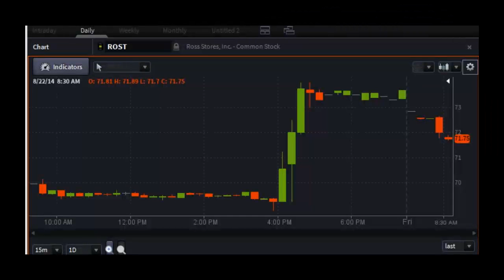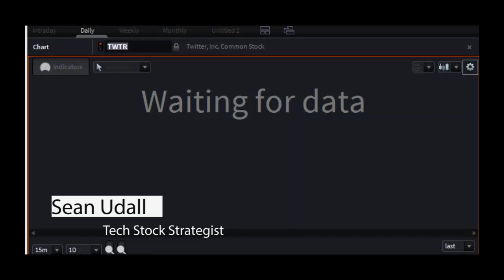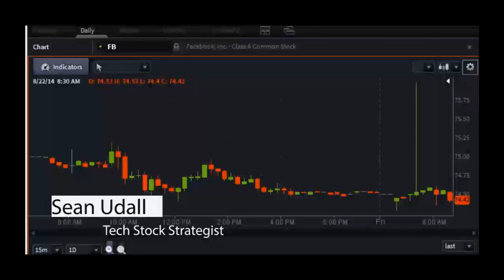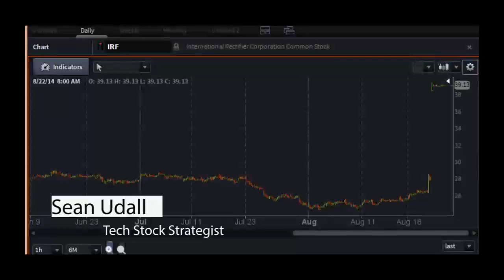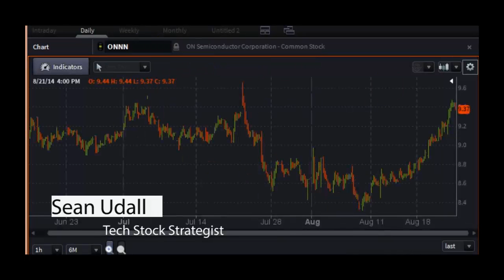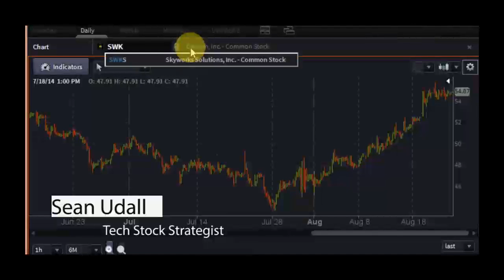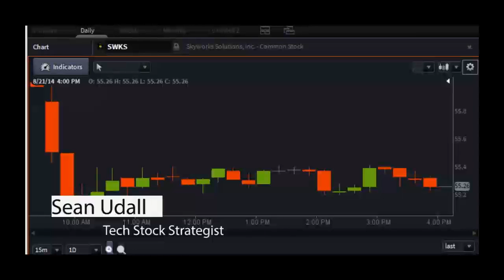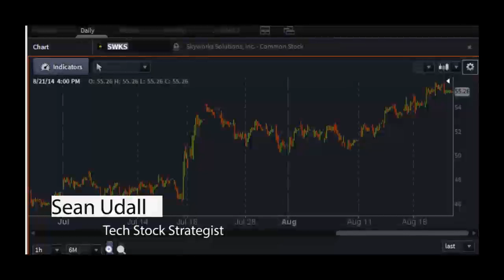Sean Udall, Tech Stock Strategist - PreMarket Prep for August 22, 2014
Special guest: After nearly doubling his money on NVLS Systems in the early 1990’s, Sean Udall has been hooked on tech stocks ever since. His 20+ years of experience working for some of the biggest firms in the country (Morgan Stanley, Salomon Smith Barney), managing over $350 million in client assets, and writing prolific content on the tech sector makes him THE tech stock strategist to follow no matter what the market is doing. Sean creates an edge over the masses with his expert strategies and delivers them directly to you everyday in his must-have TechStrat report.